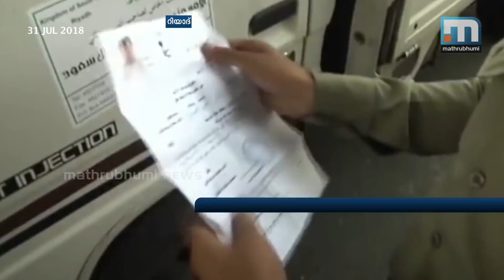15 Lakh Law-Breakers Arrested In Saudi| Mathrubhumi News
Riyadh: In raids, 15 lakh law breakers have been arrested in Saudi, informed Home Ministry. The violators were arrested after the declared amnesty period. The expatriates were nabbed during the period of eight months. For more gulf news, watch Gulf Time.